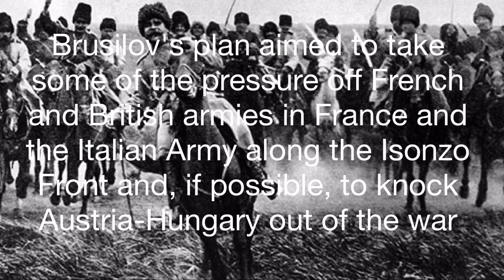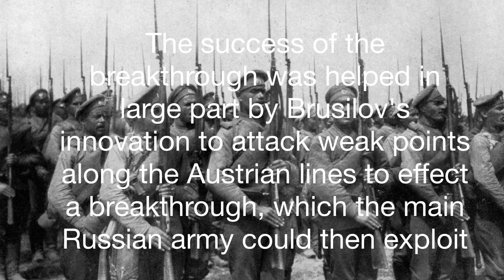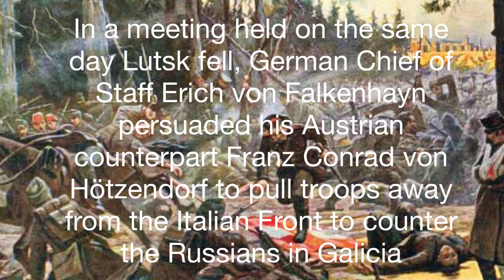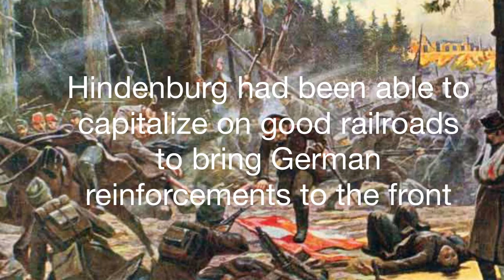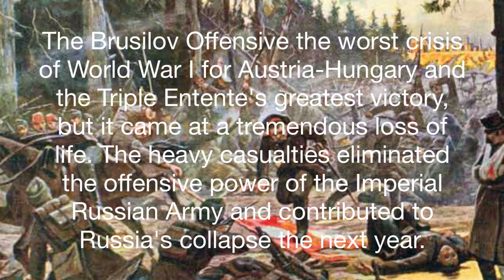Lego WW1 The Brusilov Offensive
Sound: Crimson Tide